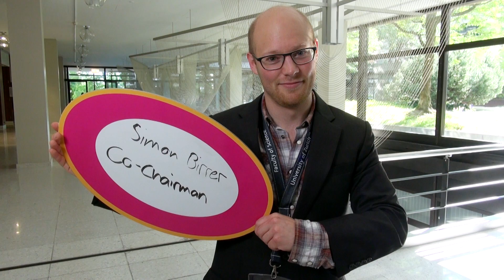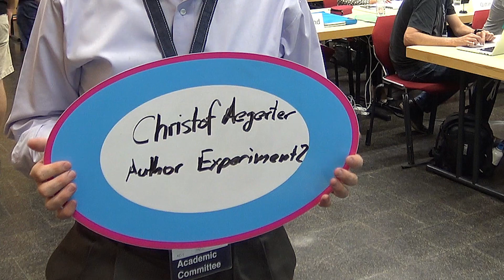IPHO Day3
The third IPhO day: opening ceremony, exam preparations, excursion to Paul Scherrer Institut (PSI)